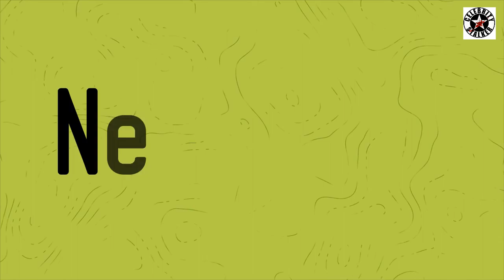Pornstar Adrenalynn Income, Cars, Houses ,Luxury Life And Net Worth !! Pornstar Lifestyle 2023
◢ Adrenalynn is a Porn Star from United States. She was born in Allen on July 8, 1985. Our records show that Adrenalynn is currently retired which means she is not making movies, doing live shows and/or doing photo shoots at this time.

Pornstar Adrianne Lynn Interviewed by Madhead
pornstar,sex,sexy,costumes,goodlooking,asian,madhead,madheadtv,girl,hot,great,costume,latex
An interview with the Latina Firecracker Abella Anderson on the Red Carpet at the AVN Awards 2015. Check out her outfit and find out why she isn't doing a new scenes anymore! What the Heck!???

abella anderson,sms,avn awards 2015,las vegas,red carpet,old skool fool,strategik minute show,avn award (award),web cam
Women in Pornography: Adrenalynn
Adrenalynn talks tats, the biz, and other stuff
tattoos,adrenalynn,porn,porn star,exxxotica,nj,2010,sex
So I got to meet this VERY SEXY pornstar at the AVN and she shouts me out, without me asking for it! I'm still excited that i got to meet one of my favorites!
adrenalynn,avn,pornstarThe Table of Truth interviews XXX Performer Jamie Valentine at the Dirty Diablos booth. She opens up about her tattoos, why she loves her job, and some of the weirdest fetishes that men had.the table of truth,exxotica,jamie valentine,adult,porn,sex,2011,dirty diablos20. TANYA TATE
19. SHERIDAN LOVE
18. REENA SKY
17. APRIL ONEIL
16. KATRINA JADE
15. RYAN RYANS
14. KENNA JAMES
13. KRISTEN SCOTT
12. ABIGAIL MAC
11. KISSA SINS
10. REMY LACROIX
9. SINN SAGE
8. VANESSA VERACRUZ
7. RILEY REID
6. DARCIE DOLCE
5. AIDRA FOX
4. PRINZZESS
3. SHYLA JENNINGS
2. JENNA SATIVA
1. CHARLOTTE STOKELY

adult time,bree mills,adult streaming,series,vivid,cruel intentions,whitney wright,abigail mac,abi mac,lesbian,sarah michelle geller,parody,cruel intentions parody,seth gambleAbigail Mac intertwines the stories of how she makes it work with her longtime boyfriend Zac and how she made her way into the business of adult.
holly randall,holly randall unfiltered,abigail mac,relationship,love,porn relationships,how to date a pornstar,pornstar love,dating in the adult film industry,how to make relationships work,dating advice
Abigail Mac Bikinis outfit summer model fitness interviewTwo top female performers come into town and allow some behind the scenes antics to occur. Abigail Mac, and Adriana Chechik; the scene will be posted on Realitykings!

◢ Abigail Mac is a Adult Model from United States. She was born in Baltimore on June 2, 1988. She is listed on FreeOnes since 2013 and is currently ranked 20th place. Our records show that Abigail Mac is currently active which means she is still making movies, doing live shows and/or doing photo shoots.
Lesbian Pornstar Abigail Mac Income, Cars, Houses ,Luxury Life And Net Worth Pornstar Lifestyle 2023